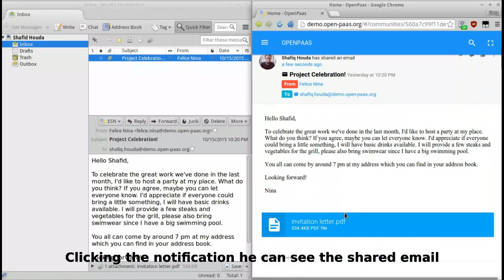OpenPaaS extension for Thunderbird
This extension allows a user to share his emails in an OpenPaaS community, directly from Thunderbird. In this video, the user will use it to show his colleague the content he desires.
* Easy to share email to OpenPaaS
* Full email integration for the displaying in communities
* Integrated as a Thunderbird plugin